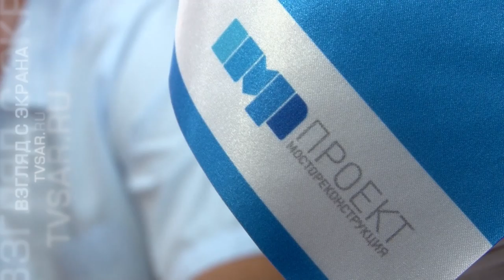Состояние моста "Саратов - Энгельс"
Старый мост "Саратов – Энгельс" снова будут ремонтировать. Последний раз один из самых узнаваемых символов региона обновляли 5 лет назад. В этом году удалось найти средства на продолжение работ.

Теперь специалисты займутся той частью сооружения, что находится под проезжей частью. Особое внимание уделят восстановлению опор.